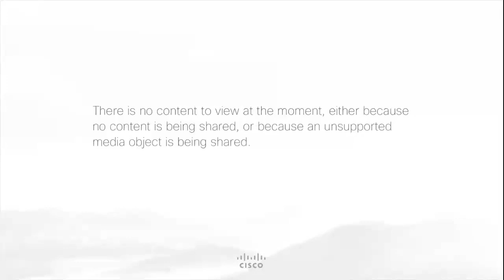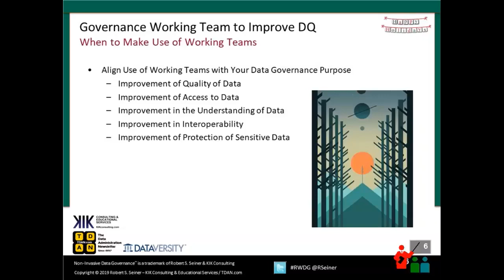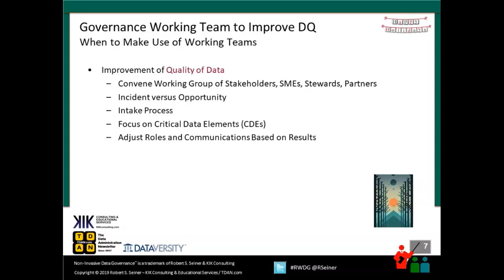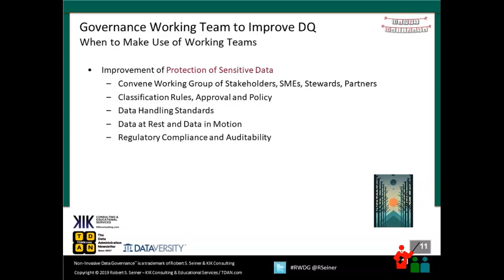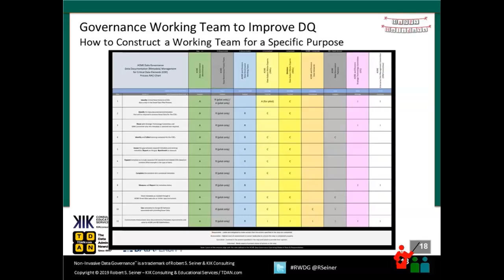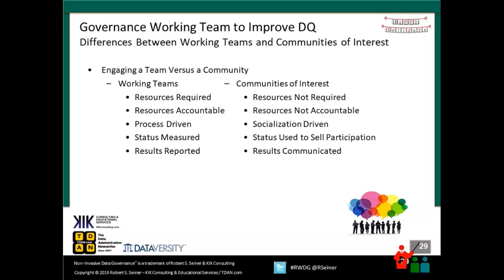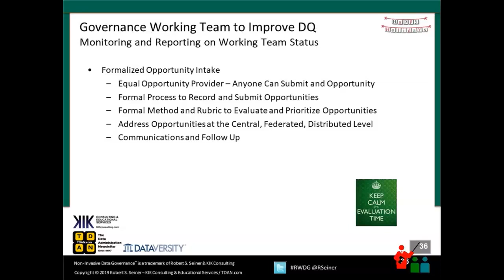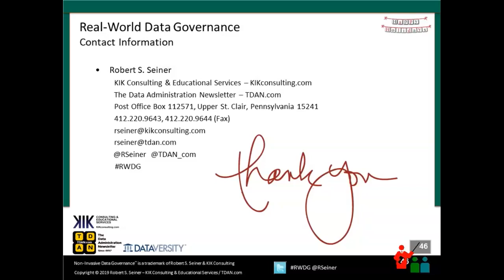RWDG Webinar: Utilize Governance Working Teams to Improve Data Quality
Bob Seiner shares his experiences building working teams to improve how data is governed.